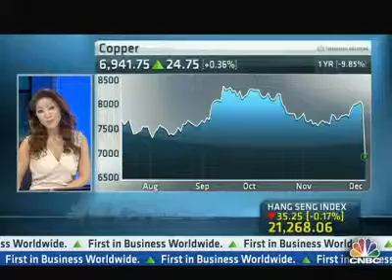Joe Zhang - Behind China's shadow banking system @ CNBC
Joe Zhang, expert speaker on China Banking, defends the asset quality of China's shadow banking system, saying the real risk lies in loans from the formal banking sector.

Joe Zhang, Chairman of Slow Bull Capital based in Hong Kong, and also author of "Inside China's Shadow Banking:  The Next Subprime Crisis" and 避開股市的地雷。

Zhang was Chairman of Wansui Micro Credit Company in Guangzhou, China, from 2011 to 2012, . He was named "A Microcredit Person of the Year" in January 2012 by the Microcredit Association of China. He started Slow Bull Capital in 2012.

Before starting his own business, Zhang worked at investment banks.  He was Deputy Head of China Investment Banking at UBS between 2008-11. From 1999 to  2006, Joe was co-head and head of China Research at UBS Securities Asia Limited. Prior to this, Mr. Zhang worked at the People's Bank of China between 1986 and 1989. Zhang was chief operating officer of Shenzhen Investment (604 HK), a company listed on the Hong Kong Stock Exchange, between 2006-08.

Zhang is a frequent speaker at investor conferences.  He also writes extensively about China economy, and banking.  His work has appeared in The Wall Street Journal, Financial Times, International Herald Tribune, and The New York Times.

to engage Joe Zhang to share his insights at your next conference.